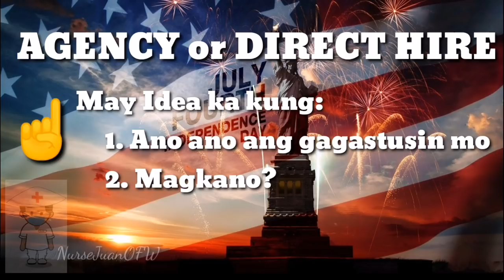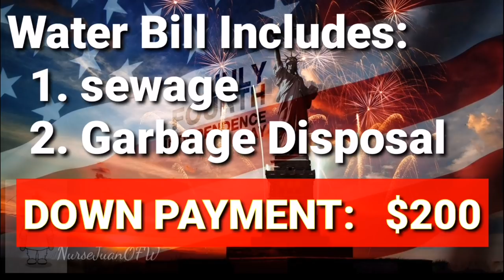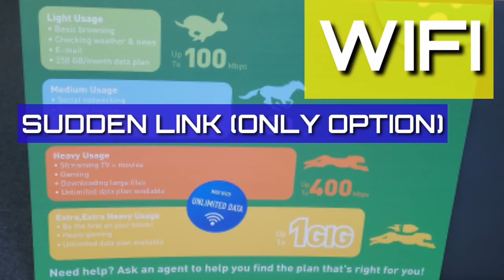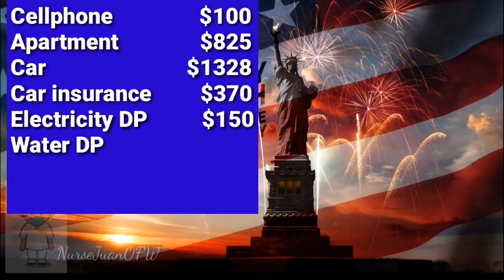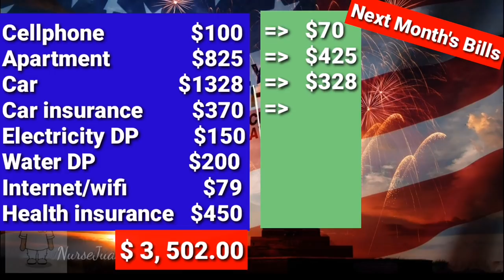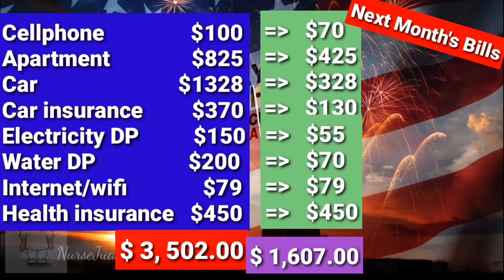Expenses and Budget when Starting in the USA (part 1)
How Much Money Should You Bring on hand? What are the different Types of Expenses you should know? This Video will Help you Prepare for Your USA Journey!
Part 1 is the "Major Expenses"
Part 2 ) Will discuss the Minor Expenses and the FINAL COMPUTATION at the End!!!
Including the Incentives, Refunds minus the total Expenses. e